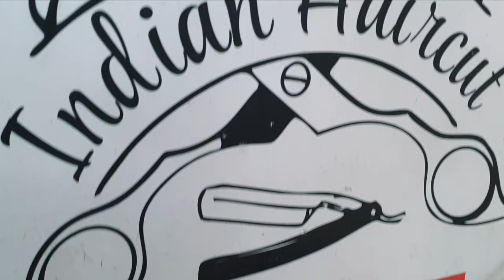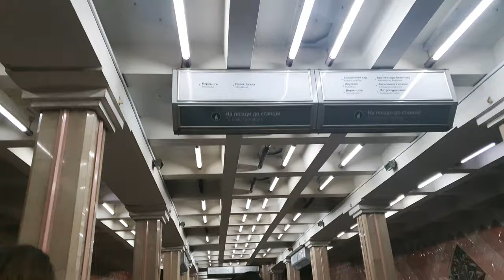haircut in ukraine by desi barber.indiansinukraine| mbbs students in Ukraine.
Getting a haircut by desi Barber in foreign countries is itself a feeling of being home. If you are living in kharkov, Ukraine then you should visit his shop. Here is the link of his Instagram...